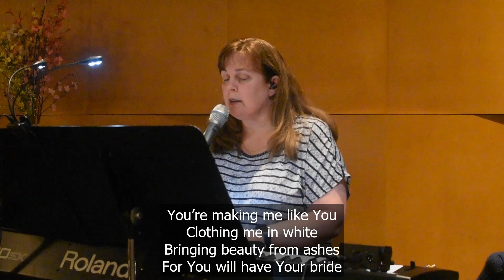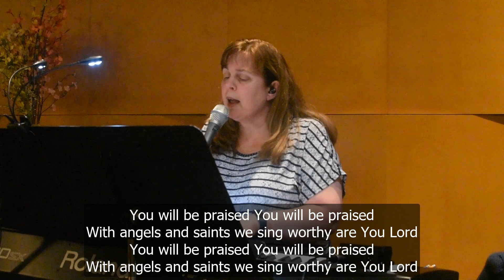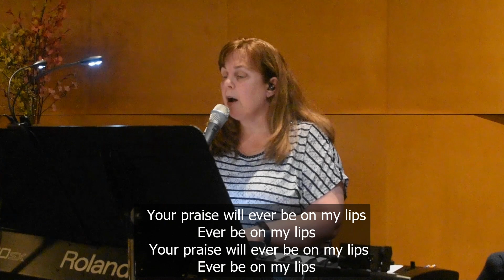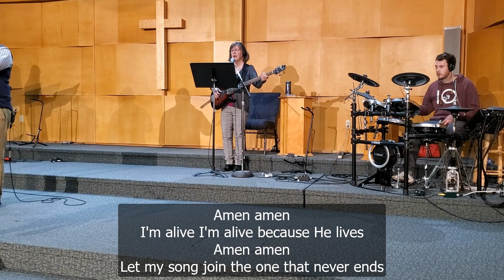NBC ONLINE April 24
Jesus is interested in YOU! He will walk in the physical space with you to heal your soul. Some, may question why? Go ahead, and see what Jesus will do!